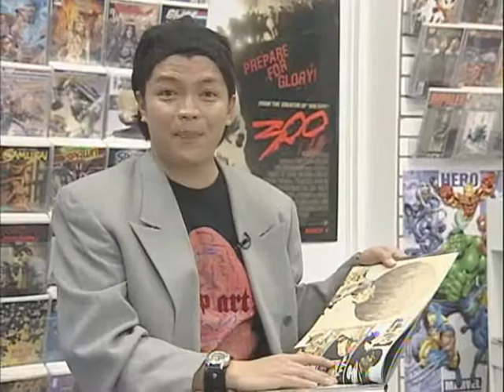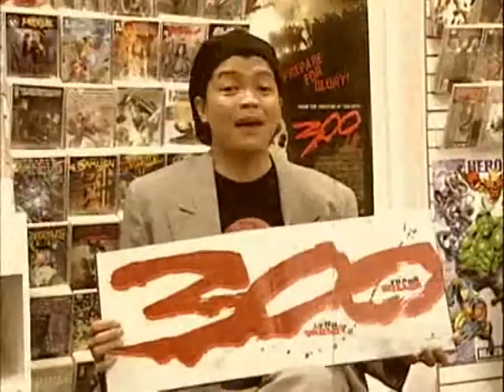FRANK MILLER'S 300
-- My review of the film "300."  The first good movie of 2007 -- visually arresting!  HAVE FUN!